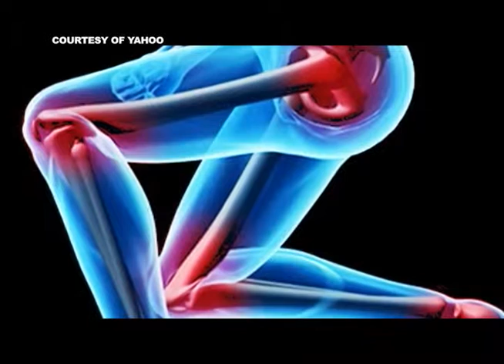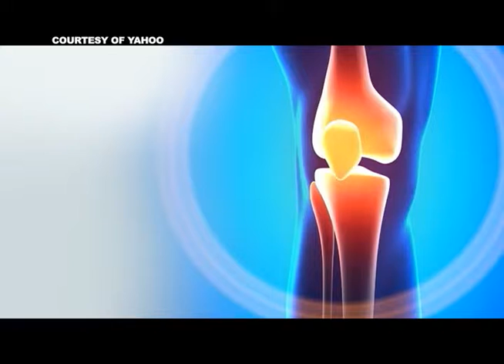RxPLUS- ASK THE EXPERT: JOINT REPLACEMENT- July 4, 2015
On this episode's "ASK THE EXPERTS", get to know how joint replacement surgery is done with expert orthopedic surgeon Dr.Jose Fernando Syquia of De Los Santos Medical Center.

RxPLUS: The supreme source of information on health, lifestyle and leisure
Every Saturday, 8:00AM, ABS CBN Sports + Action Channel 23